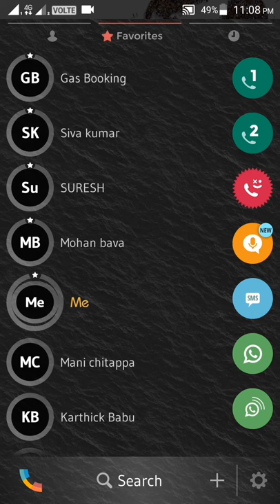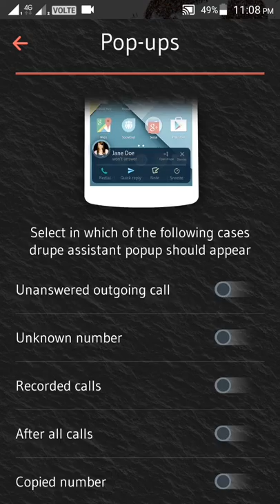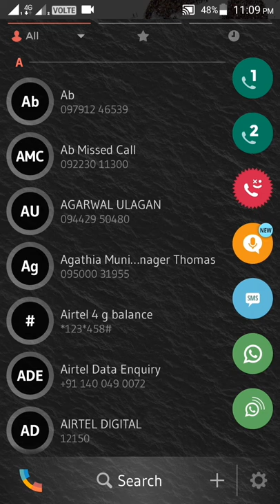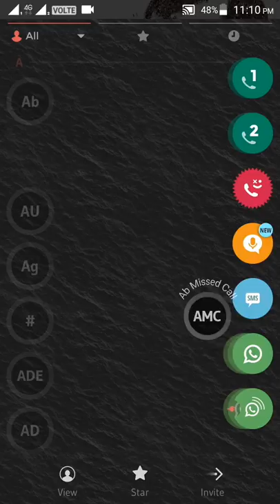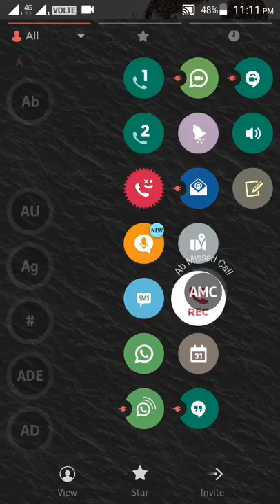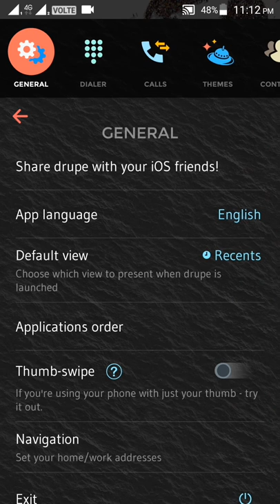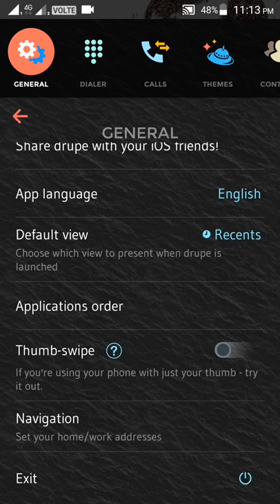Best Dialler App/in Tamil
One of the best dialler app which is used to dial fantastic and having too many options.so dont miss the app.